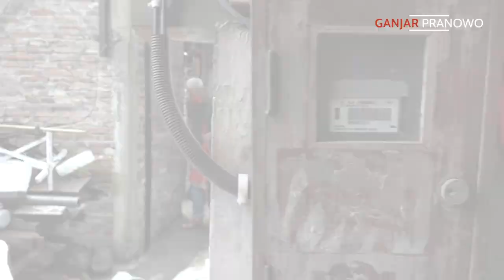Melewati Banjir dan Gang Sempit Menuju Rumah Sederhana Slamet Muryono di Mangkang Semarang